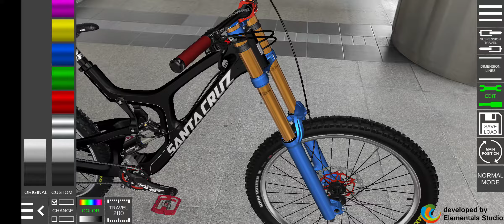ACTION STUDIO OFFICIAL